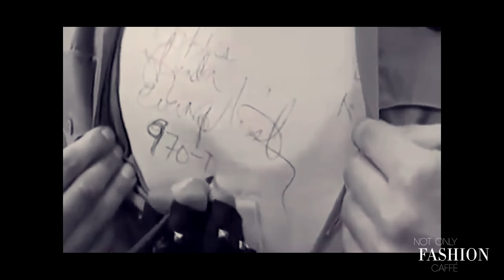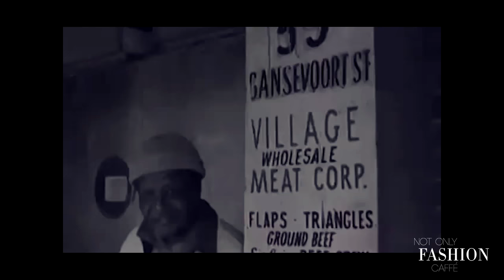MODELS -The Movie (Campbell, Crawford, Evangelista, Patitz, Seymour)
Black and White stylish movie directed by Peter Lindbergh, showing the backstage and expressing the most famous Models back in the 90's. A must see for every inspiring model.